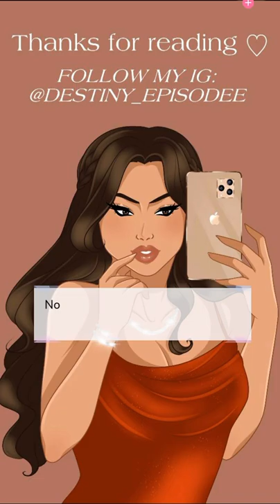Dangerous Beauty (Part 5) Episode Choose Your Story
Dangerous Beauty Episode 5

Ruby's been living in secret her whole life, silently but deadly. She's dangerously powerful, with that comes fear and hatred, yet no one knows her bloodline still exist.

Credit: Destiny
Author’s IG: @destiny_episodee